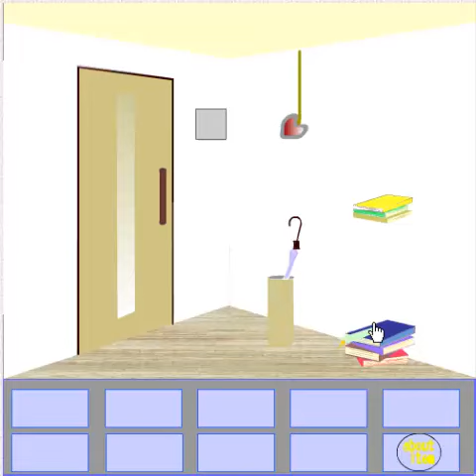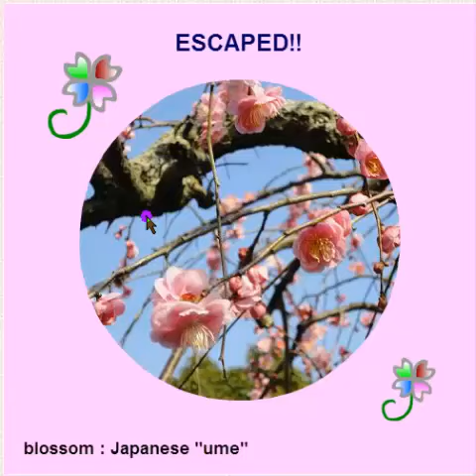Spring Has Come Escape Walkthrough